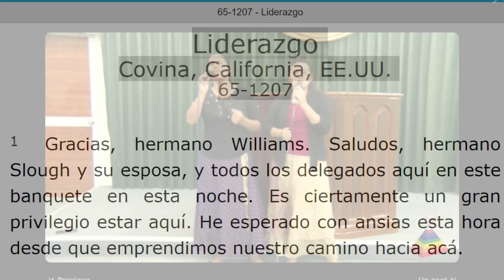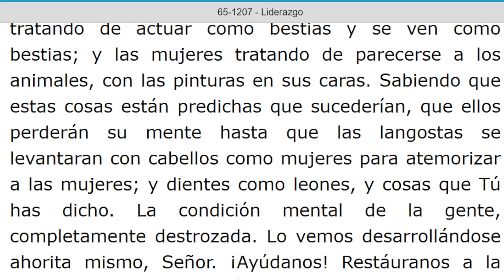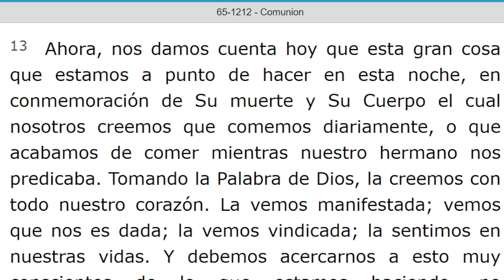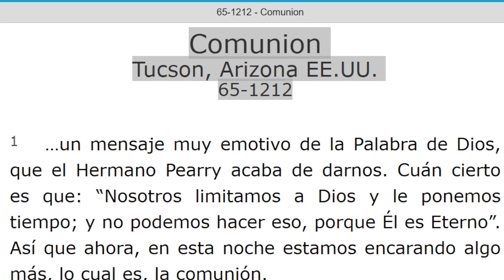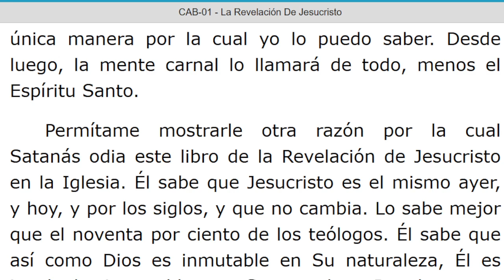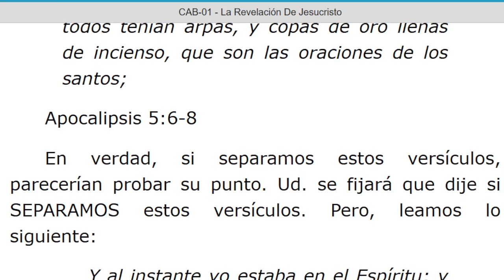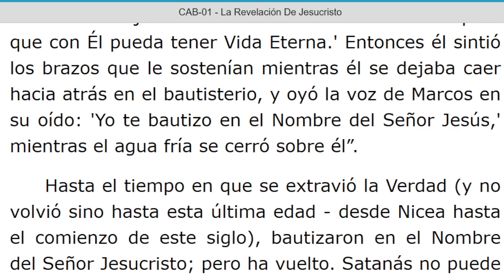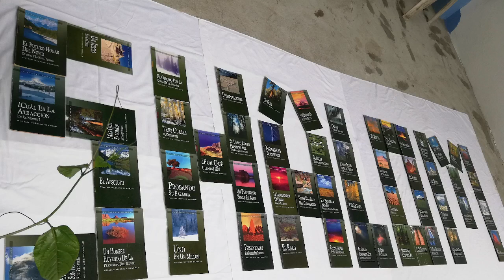LECTURA DE LOS MENSAJES DEL PROFETA !!ELIAS!! WILLIAN MARRION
J e r e m i a s   50:
28. VOZ DE LOS QUE HUYEN  y ESCAPAN DE LA TIERRA  DE BABILONIA, PARA DAR EN SION LAS NUEVAS DE LA  RETRIBUCIÓN DE JEHOVÁ NUESTRO DIOS, DE LA VENGANZA DE SU TEMPLO.

=== INICIA: LIDERAZGO - 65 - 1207... Párrafo: 116...TERMINA Párrafo: 121...

=== INICIA: COMUNION - 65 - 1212...TERMINA Párrafo: 30.

=== INICIA: UNA EXPOSICION DE LA SIETE EDADES DE LA IGLESIA Capitulo Uno LA REVELACION DE JESUCISTO. TERMINA Párrafo: 70...